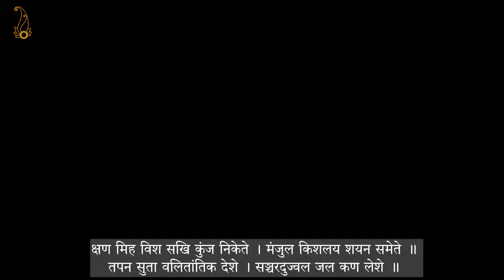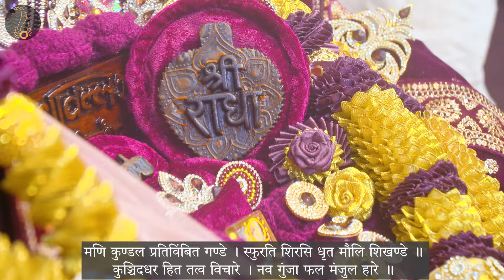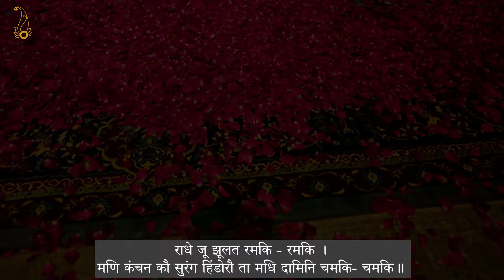बसंत और झूलन के पद // 27/01/23